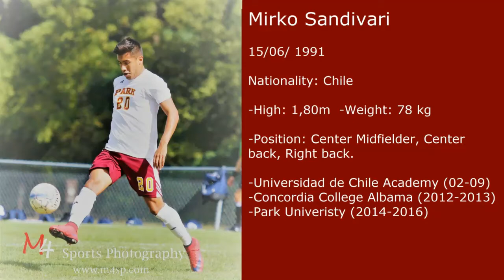Mirko Sandivari #20 Highlights